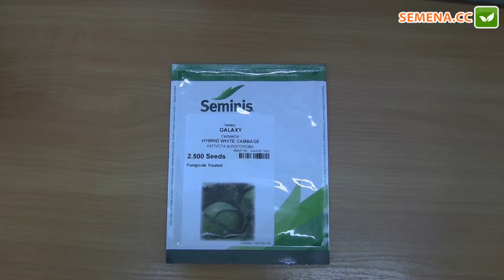Галакси F1 капуста Seminis Антифейк